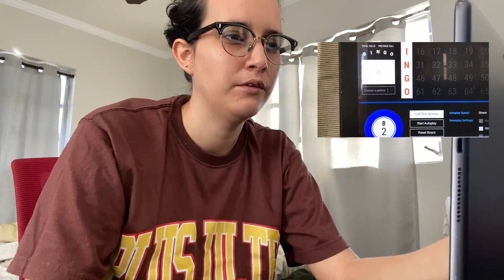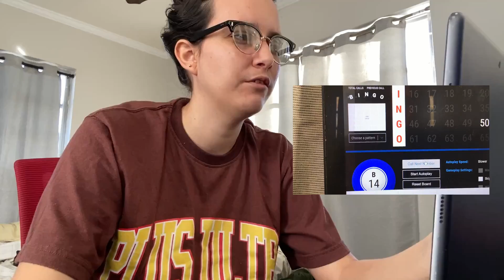🌤 i'm playing bingo to tackle my backlist (backlist bingo #1)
- Eugenio Izzi x Mondo Loops - Starry Night
- Provided by Lofi Girl